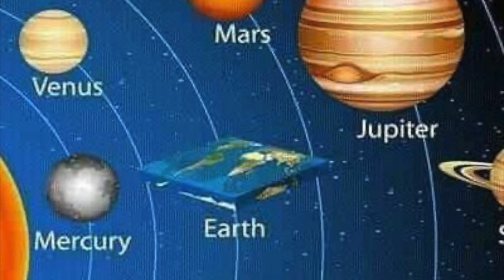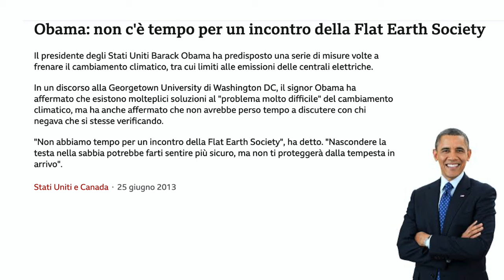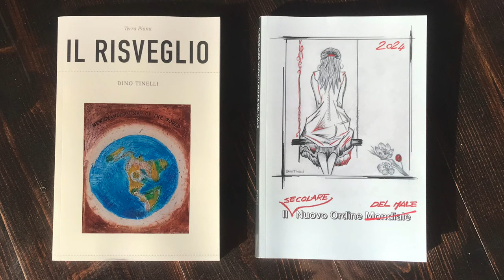La Terra è piana, è un fatto, non importa quello che credete